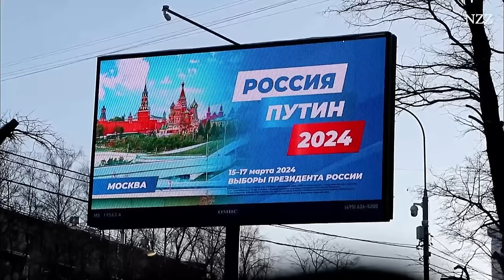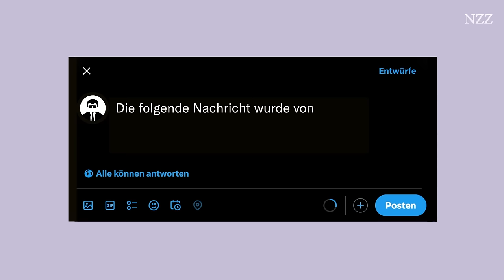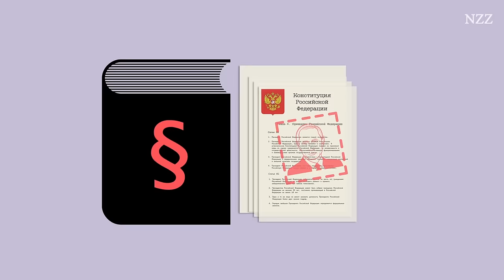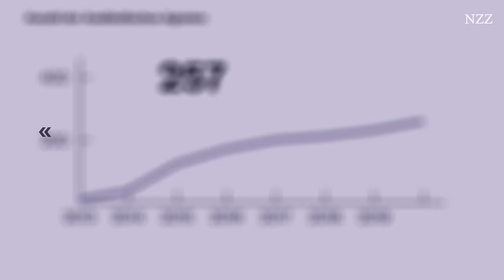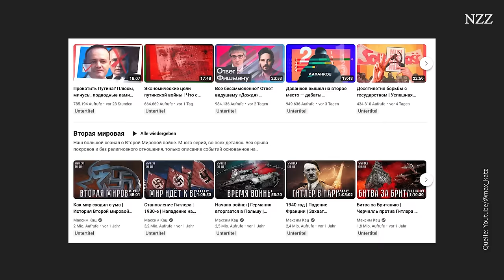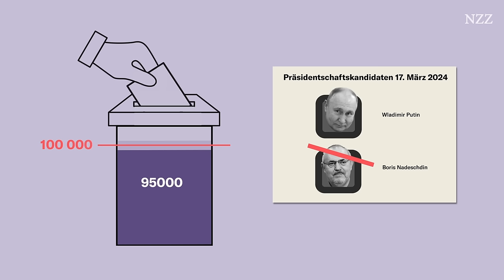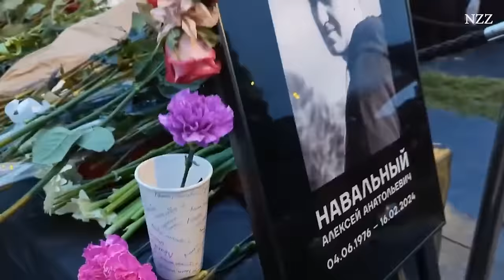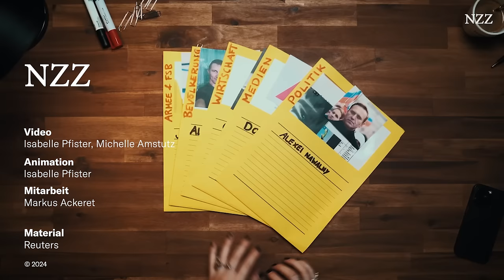Weitere sechs Jahre Putin - gibt es noch eine ernsthafte Opposition in Russland?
Wladimir Putin trat bei den Wahlen 2024 ohne nennenswerten Gegenkandidaten zu seiner fünften Präsidentschaftskandidatur an. Er wurde am 17. März 2024 wiedergewählt - mit einem Rekordergebnis. Es war eine Wahl, in der das russische Volk eigentlich keine Wahl hatte. Aber warum ist das so? Gibt es in Russland keine Opposition mehr?
Zusammen mit dem NZZ-Korrespondenten in Moskau, Markus Ackeret, analysieren wir den Status Quo der russischen Opposition. Wir schauen dabei die Entwicklung seit 2012 an und stellen fest: Der Spielraum der Opposition wurde mit jedem Jahr kleiner; vor allem in den Jahren 2020 und 2024 gab es zahlreiche Gesetzesänderungen, die ein Wirken der Opposition beinahe verunmöglichen. Welche Gesetzesänderungen das sind und inwiefern es eine Opposition in Russland noch gibt, erfahrt ihr im Video.

INHALT

00:00 Intro
00:40 Wandel der Opposition
01:10 Proteste 2012
01:55 Agentengesetz
03:07 der Bruch 2020
03:54 Absurde Repression
05:16 Ukraine-Krieg
06:13 Opposition im Exil
07:20 Maxim Katz & Boris Nadeschdin
 09:05 Alexei Nawalny
10:26 Status Quo